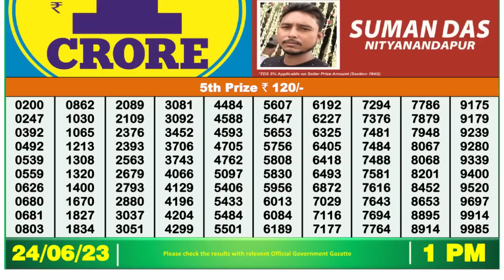Nagaland Lottery Sambad Live 1pm 24.06.23